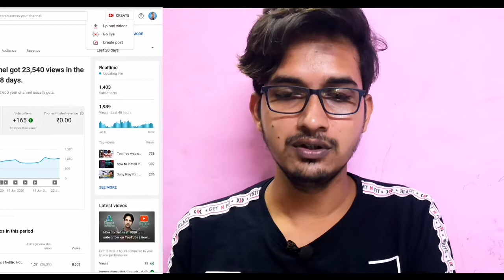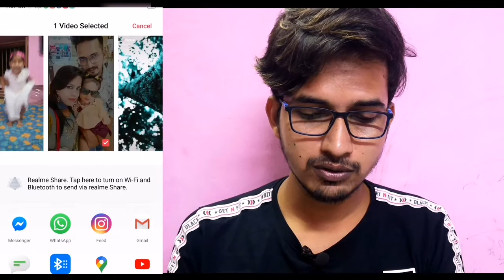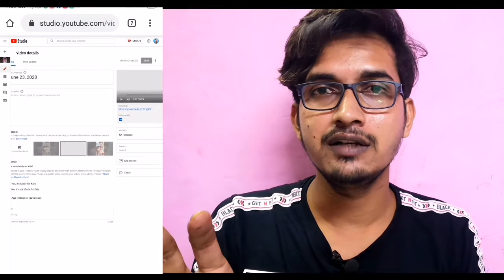Right way to upload YouTube videos | Video Not Uploading on YouTube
How to fix YouTube video uploading in Chrome browser | YouTube  Video Not Uploading
Video not uploading on YouTube Chrome browser now you can upload with this trick.

Agar aapke Chrome browser se video upload nahi ho raha hai Hi To meri yatrik try karo 10000% percent kam  ho jaiga.

∂ό Ļέάνέ ά Ļίķέ άή∂ şùвşςŕίвέ ғόŕ мόŕέ άώέşόмέ νί∂έόş Ļίķέ ţħίş .

➡️Follow and Like my Page on Facebook

ＧＯＯＧＬＥ  ＰＡＹ

salmanhussein1991@okhdfcbank

ＰＨＯＮＥＰＥ

Wo Lal Wala Button Hai Na Wo Grey Kar Do Bus Mujhe Nahi Pata Sirf Button Dab Jana Chahie..

problem in upload video on youtube,
how to fix problem to upload video on youtube in hindi,
upload not video on youtube,
video not upload on youtube,
twitter video upload error,
how to upload video on twitter,
failed to upload video on twitter,
unable to upload video on youtube,
why not upload video on youtube in chrome,
upload video file,
problem in video upload,
how to fix video not uploading on youtube,
how to fix error uploading video on youtube,
youtube video no uploading on chrome
NOTE : All content used is copyright to TECHofSALMAN,